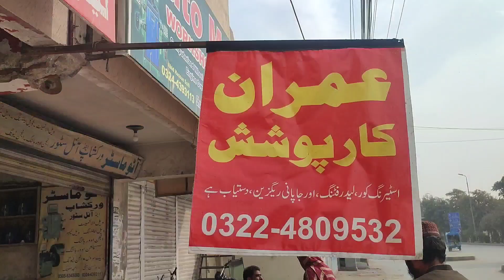Toyota Fortuner 2017 model Review intiral poshish imran car poshish 03224809532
imran car poshish. 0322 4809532

  Peco road near Sind Bank Lahore